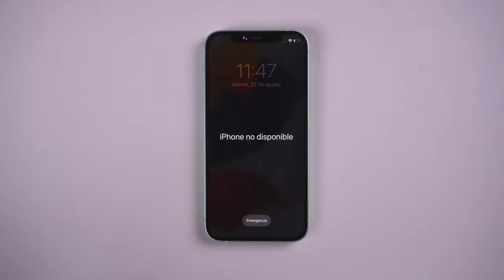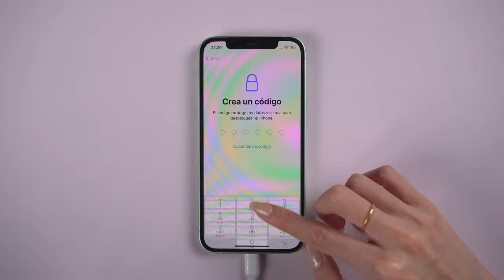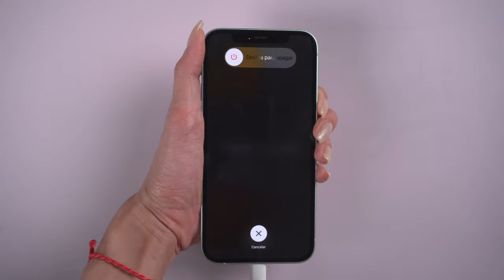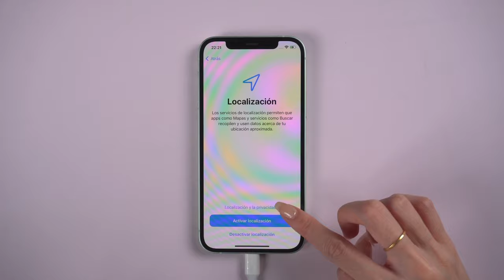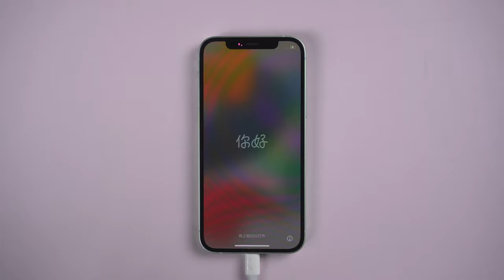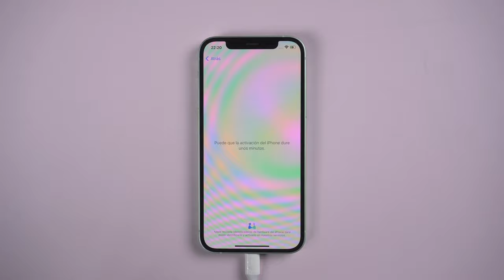3 MÉTODOS | cómo desbloquear iPhone no disponible gratis 2024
👉🏼 Si usted había olvidado la contraseña de iPhone, y su pantalla se aparece iPhone no disponible, este tutorial va a mostrar cómo solucionarlo

¿Se te ha olvidado el código de bloqueo de pantalla o la contraseña de tu Apple ID?. 4uKey será para siempre tu herramienta preferida.

0:00 Introducción
0:13 Manera 1: la mejor forma para quitar iPhone no disponible
2:00 Manera 2: quitar iPhone no disponible con iTunes (gratis)
3:34 Manera 3: desbloquear iPhone no disponible con iCloud (gratis)

💡 *Guía de texto de cómo desbloquear iPhone no disponible*
*Método 1: Usar el Software de Pinochet* 💻
1. Conecta el iPhone a la computadora mediante un cable USB.
2. Coloca el iPhone en modo recuperación presionando simultáneamente el botón de encendido y el botón de volumen arriba.
3. Abre el software Team Oier For You Key y haz clic en "Iniciar".
4. Descarga el sistema operativo para restaurar el iPhone.
5. Espera a que el programa realice la descarga y la reparación, eliminando el código de seguridad.
6. El iPhone se reiniciará y tendrás que configurar el dispositivo nuevamente.
7. Nota: Perderás toda la información si no tienes una copia de seguridad. Puedes restaurar la información desde una copia de seguridad previa si la tienes.

*Método 2: Usar iTunes* 🍏
1. Conecta el iPhone a la computadora mediante un cable USB.
2. Coloca el iPhone en modo recuperación presionando simultáneamente el botón de encendido y el botón de volumen arriba.
3. Abre iTunes y selecciona la opción "Restaurar".
4. Haz clic en "Restaurar y actualizar" para actualizar a la última versión del sistema operativo.
5. Acepta los términos y condiciones y espera a que iTunes descargue y restaure el sistema operativo.
6. El iPhone se reiniciará y tendrás que configurarlo nuevamente.
7. Nota: Perderás toda la información si no tienes una copia de seguridad. Puedes recuperar la información desde una copia de seguridad hecha con iTunes o iCloud.

*Método 3: Usar iCloud* ☁️
1. Accede a iCloud en la página oficial de Apple y ve a "Buscar".
2. Selecciona tu iPhone de la lista de dispositivos.
3. Haz clic en "Borrar iPhone" o "Borrar dispositivo".
4. Ingresa tus credenciales de iCloud y confirma la acción.
5. El iPhone se reiniciará y perderás toda la información si no tienes una copia de seguridad.
6. Una vez reiniciado, configura el iPhone desde cero.
7. Nota: Asegúrate de desbloquear el dispositivo antes de la configuración y puedes recuperar información desde una copia de seguridad previa si la tienes.

📖 *Guía relacionada*
Soluciones para iPhone 16 disponible
Cómo quitar la contraseña de un iPhone con Tenorshare 4uKey

3 Métodos | Cómo Quitar "Solo el Propietario Puede Desbloquear Este iPhone" 2024 Gratis

⚠ *Important notice*
1. Este video es sólo con fines educativos para mostrar a los usuarios cómo recuperar el acceso a su propio dispositivo cuando olvidan sus contraseñas.
2. 4uKey borrará todo el contenido y la configuración del dispositivo al igual que iTunes.
3. Puedes restaurar tu dispositivo desde una copia de seguridad después del desbloqueo si tienes copias de seguridad almacenadas en iCloud o en tu ordenador.
4. 4uKey no puede obtener acceso a las credenciales, comprometer los datos personales o causar daños graves a terceros. No intentes violar las directrices de la comunidad de YouTube.